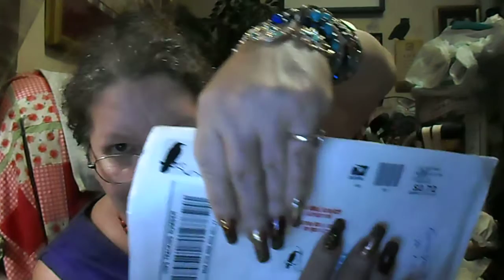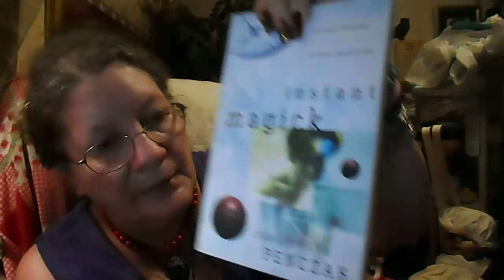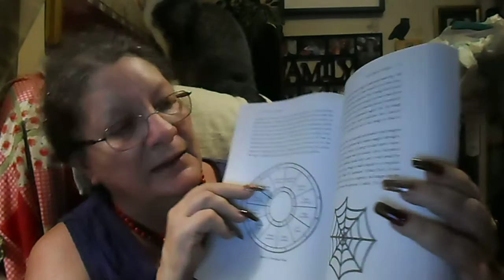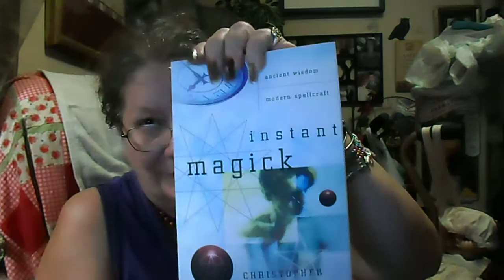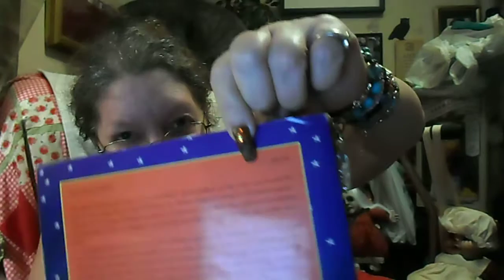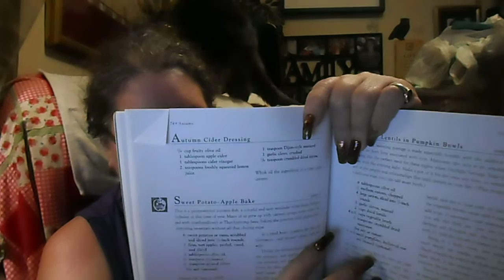New book's have arrived Ebay Haul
Books Wiccan